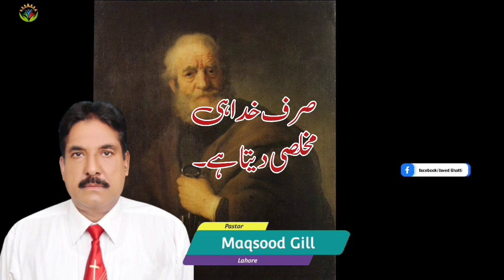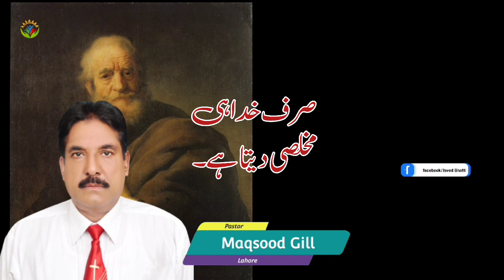Khuda He Makhlasi Dayta Hai / By Pastor Maqsood Gill / Javed Bhatti Official